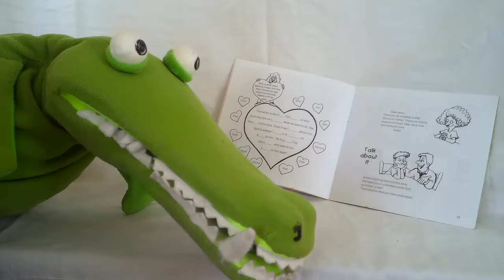Daniel 9 v 15 19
The story of Daniel is a big big story, its not just about the lion's den and here we see how Daniel was a man of prayer and no matter how difficult things were he would always pray to God